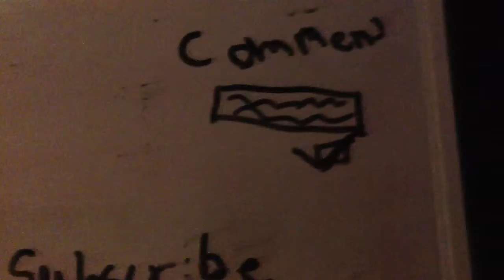MCPE Episode 9.5 April fools!